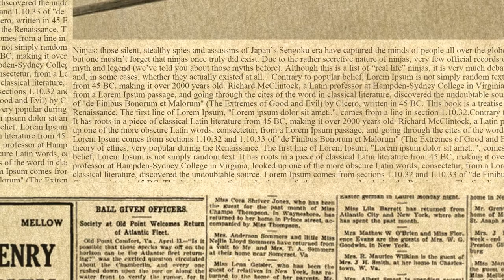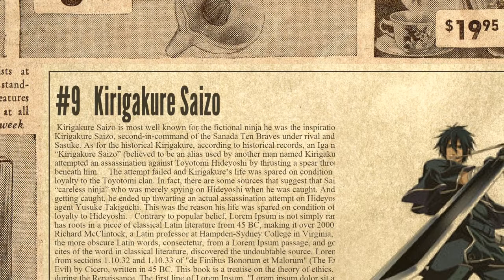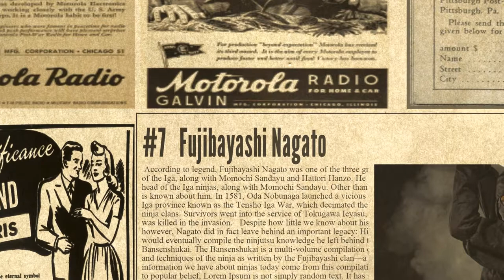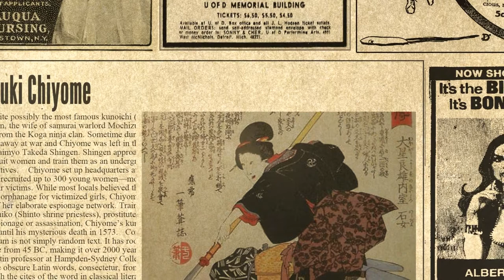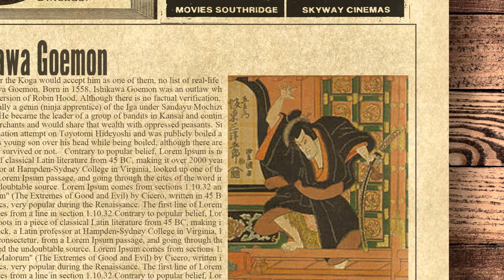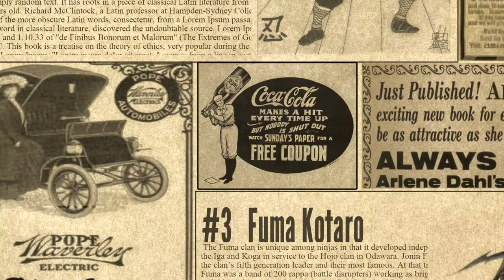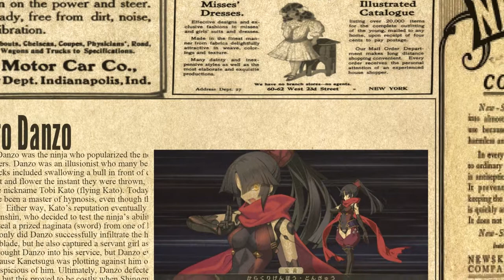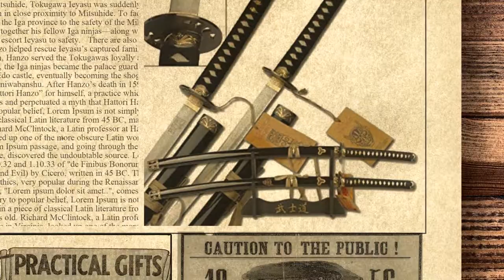10 Cruel Death Marches From Modern History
Regular readers of Listverse will be familiar with the Trail of Tears. In one of the most shameful events in US history, thousands of Native Americans were forced to march from their homelands to land in Oklahoma. But the Trail was merely a dark warning of what was to come in the 20th century when “death marches,” a form of mass murder via walking and starvation, became horribly common. The Trail of Tears was awful, but the industrial revolution and assembly line–fed modern armies soon took death marches to new heights of cruelty.